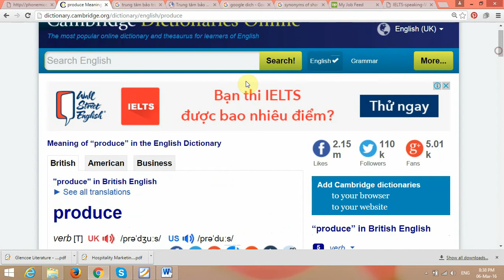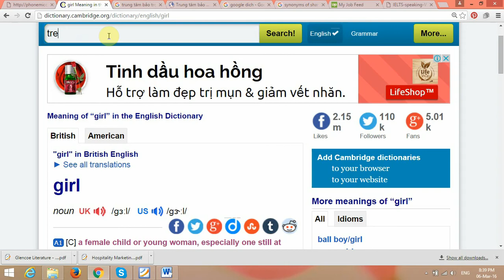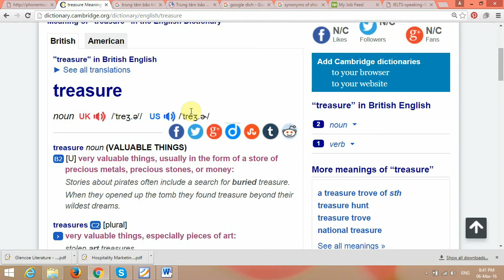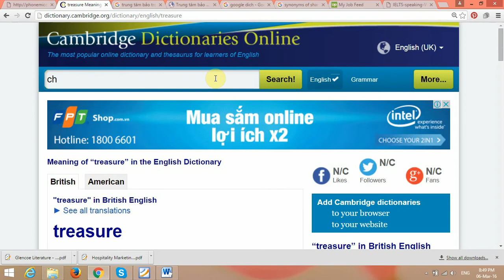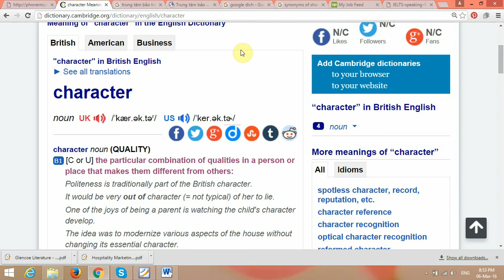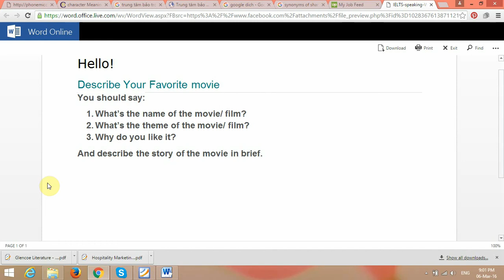IELTS speaking practice class Mar 3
IELTS speaking practice class